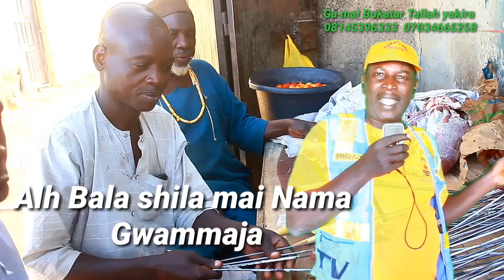kada kubari Abaku Labari